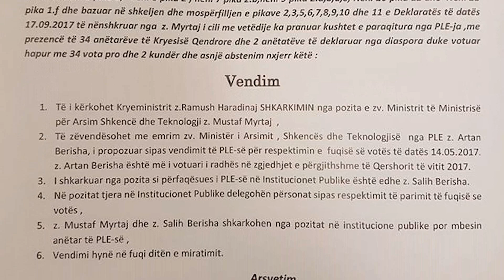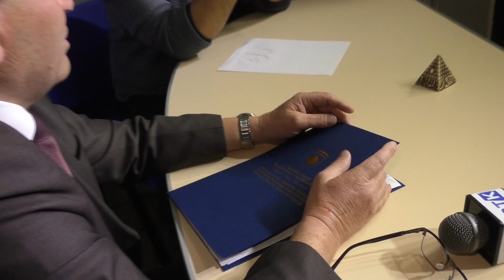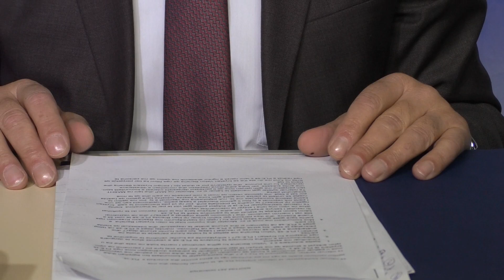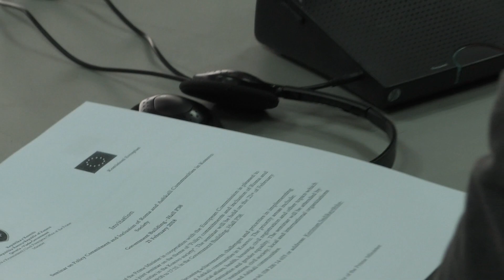Emisioni - ''Spektri Egjiptian 108" - 03.03.2018